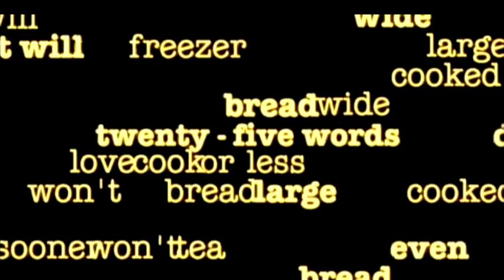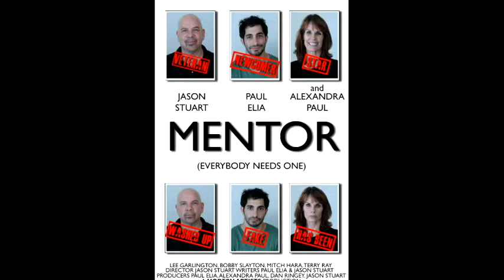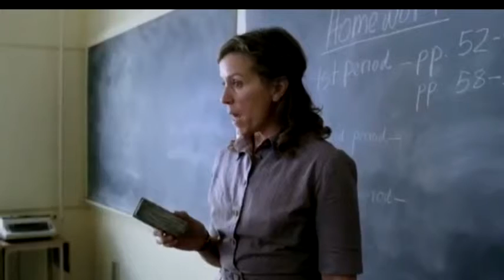Absolutely Jason Stuart 2015 - Jane Anderson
Chat Show